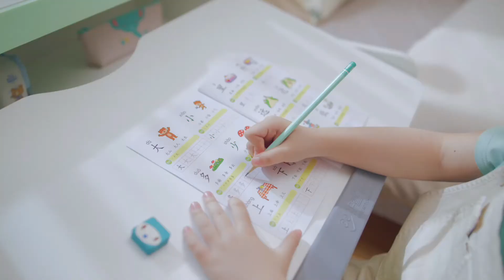DS80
Totguard Kids Ergonomic Study Desk / Children Ergonomic Learning Desk